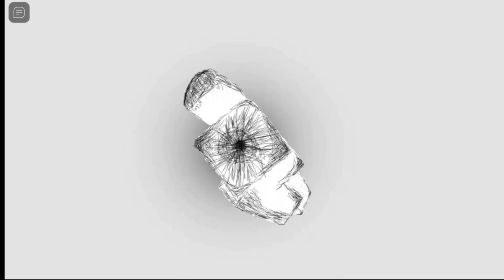KJ five seasons but reversed